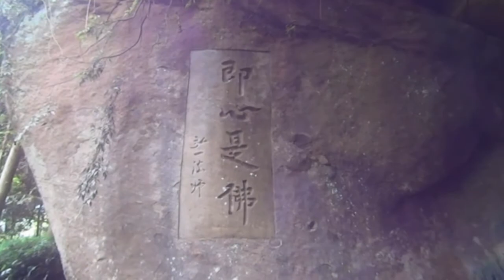重慶萬州大瀑布路不熟循原路返回大門口 WanZhou Great Falls, Chongqing (China)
山腰上的懸空棧道可通往大門口,當時路況並非清楚,怕走遠了,擔誤別人時間,於是原路返回是最恰當的選擇.